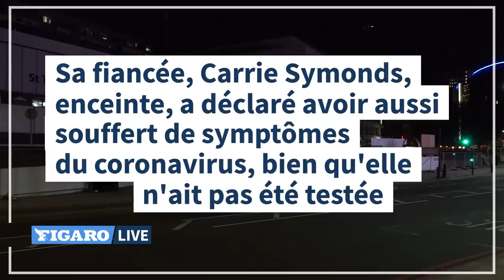🔴 ALERTE sur l'état de santé de Boris Johnson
Alors que le premier ministre britannique a été admis en soins intensifs le 6 avril à Londres des suites du coronavirus qu'il avait contracté dix jours plus tôt, une médecin britannique alerte sur l'état de santé préoccupant de Boris Johnson.

SUR LE MÊME SUJET :
Coronavirus: forte inquiétude pour Boris Johnson, en soins intensifs